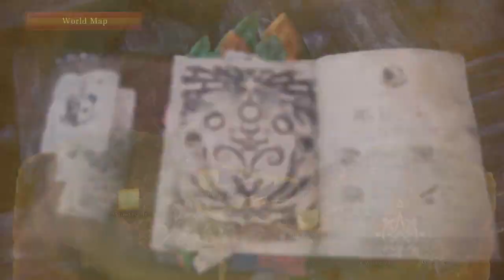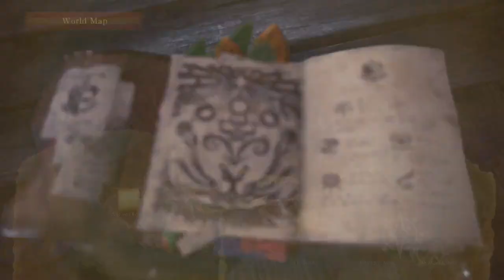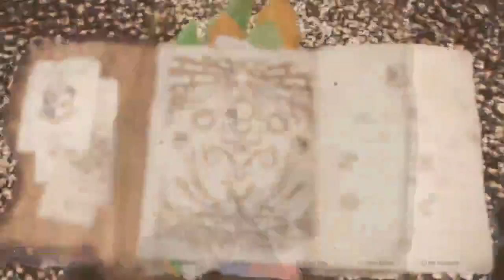Monster Hunter World - #14 - Great Ravine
Welcome to my journey into Monster Hunter World, this series is made up of highlights from my live stream over